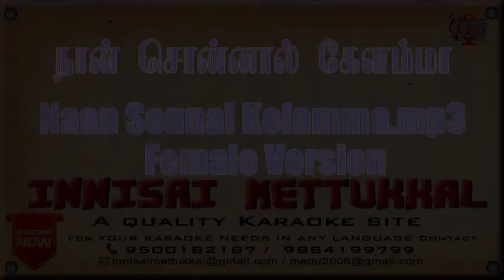Naan Sonnal Kelamma Female | Tamil Karaoke | Tamil Songs | Innisai Mettukkal